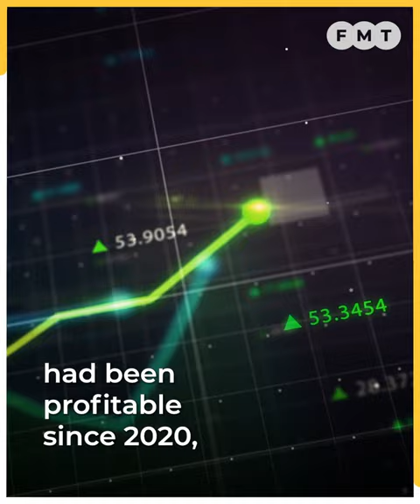My critics don’t understand financial statements, says Rafizi on Invoke valuation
Rafizi Ramli says Invoke has been profitable since 2020, a year after it was set up.